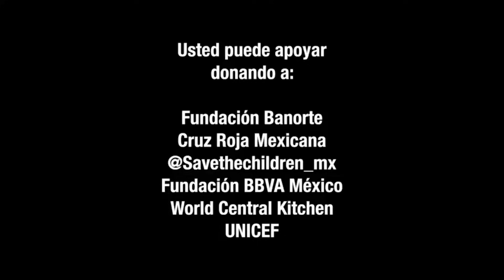💥"NOS ESTAMOS MUR*ENDO de HAMBRE": AMLO MIENTE sobre ACAPULCO, ENRIQUE DE LA MADRID MUESTRA PRUEBAS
"No hemos tenido ningún apoyo por parte del gobierno", los acapulqueños desmienten a López Obrador y aseguran que no han recibido nada.

⭐️ APÓYANOS CON TU DONATIVO PARA QUE ATYPICAL CONTINÚE:
️Banca Mifel
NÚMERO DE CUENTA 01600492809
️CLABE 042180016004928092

► ¿QUIERES ANUNCIARTE?